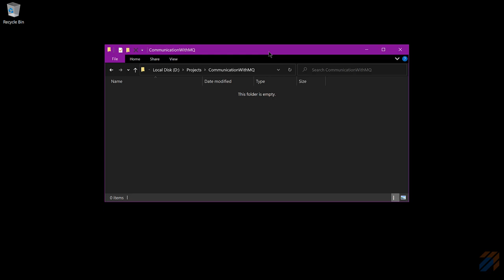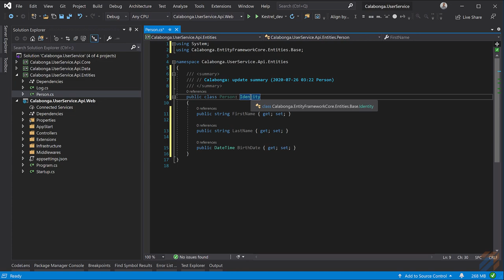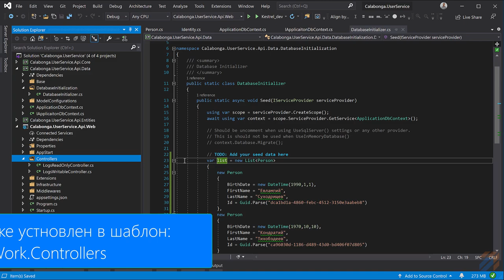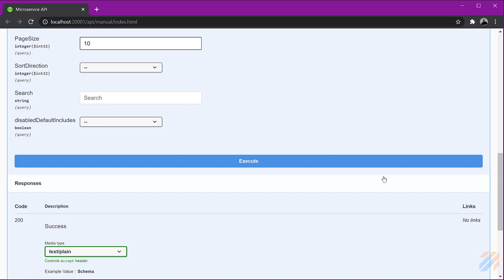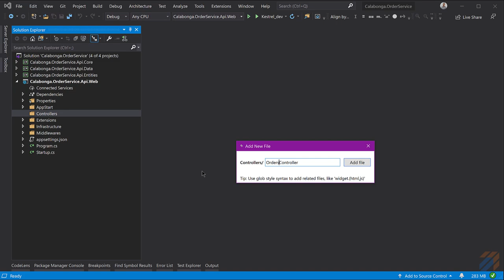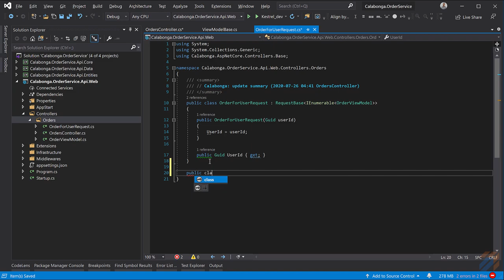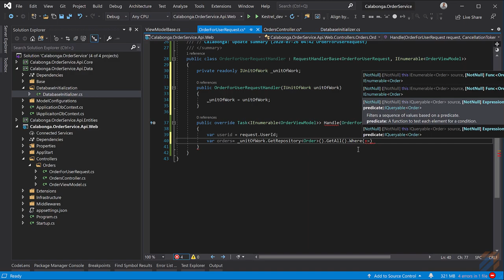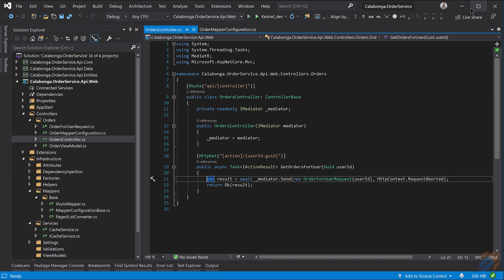Микросервисы: Коммуникации через очередь сообщений. Часть 2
Service-to-service communications. Микросервисы посылают запросы в другие микросервисы (API) используя очередь сообщений. В этом видео подготовим два микросервиса, которые далее будем использовать для реализации обмена сообщениями через очередь (RabbitMQ). Показаны два способа реализации controllers: 1) CRUD с использованием nuget-пакета Calabonga.UnitOfWork.Controllers; 2) один метод с использованием nuget-пакета Calabonga.AspNetCOre.Controllers